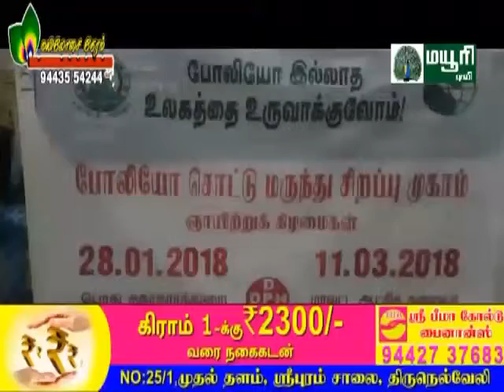அம்பாசமுத்திரம் போலியோ சொட்டு மருந்து விழிப்புணர்வு செய்தி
MAYURI TV NETWORK